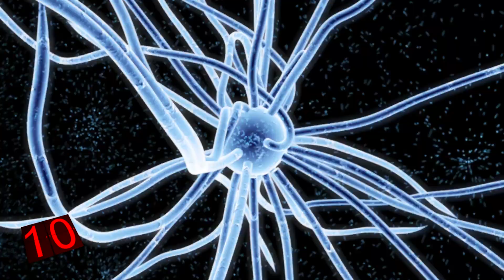GMO: 10 Foods you didn't know were Genetically Modified Organisms!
GMO: 10 Foods you didn't know were Genetically Modified Organisms! Now, you most likely keep an eye on sugar contents and other unhealthy ingredients that you need to eat in moderation, but how many of you watch out for genetically modified foods? Most probably not many of you! For most this won’t be an issue, but if you live in the U.S., there’s a good chance that at least some of your food has been genetically modified.

Find out which Monsanto-like biotechs the FDA has approved, and what isn't really organic!

Number 10: Canola.
Developed through conventional plant breeding, Canola was developed by breeding rapeseed, which has been in use for millennia, and was even used as fuel by many ancient civilizations. The first Genetically Modified version was originally bred by University of Manitoba, Canada by Keith Downey and Baldur R. Stefansson during the 1970s. That strain was called Roundup Ready canola, developed to have a tolerance to glyphosate. This was done by introducing two genes, the first called Agrobacterium, which is a common soil bacterium, with a gene from Ochrobactiurm antroi strain LBAA… which honestly won’t mean much to most of us. Surprisingly, a whopping 90% of the U.S canola crop is genetically modified.
Number 9: Potatoes.
Nearly all of us will be familiar with the hardy potato that has been a stable part of diets for thousands of years, but did you know some strains have been genetically modified? The potato was first domesticated in modern-day southern Peru in between 8000 and 5000BCE. It was first introduced to Europe following the Spanish conquest of the Inca Empire and since then it has been introduced to all corners of the world.  An estimated 382 tons of potatoes were produced in 2014 with the People’s Republic of China producing the most at 95.5 million tons. In recent years genetic researchers have produced several genetically modified varieties of potatoes. The New Leaf potato was genetically modified to resist attacks from the Colorado potato beetle, but was unsuccessful in making a dent in the market so sales were discontinued in 2001.
In more recent years, the USDA approved a modified potato, the Innate potato, which contains genetic modifications that reduced or prevented bruising. Although these have gone into circulation, the Food and Water Watch petitioned McDonald’s, a major consumer of potatoes, to not use the new strain of potato. Thankfully, McDonald’s agreed. So if you eat McDonald’s fries, at least you don’t need to worry about consuming this particular GM food!
Number 8: Eggplant.
Eggplant, also known as aubergine, has been cultivated in southern and eastern Asia since prehistory. Strangely, the plant has also played a role in Italian and Egyptian folklore. In the 13th century Italy and 19th century Egypt, the plant was liked to cause or increased levels of insanity amongst the populace. The genetically modified version of the eggplant is also known as Bt Brinjal, and was created by inserting crystal protein gene taken from bacterium Becillus thuringiensis to make it resistant to pests. It works by enabling the plant to produce a toxin that kills the worms that devastate crops. This strain of the eggplant is only cultivated in Bangladesh, but as it is only a recent phenomenon it is too early to judge its success.
Number 7: Papaya
Papaya is native to Mexico and northern South America, but has since been introduced to Florida, California, Hawaii and other tropical and subtropical regions like India. It turns out that only the female plants are used for cultivation, though, as the male plants provide poorer quality fruit. In 2014 India produce 44% of the world’s total estimated at 12.7 million tons – which is a lot of papaya. But it hasn’t been an easy ride for the plant. Papaya production was hit with a deadly virus that nearly wiped out the entire world crop. The virus, known as papaya ringspot, first hit the crop in Hawaii in the 1940s and within 50 years the virus had spread to nearly every area that grew the crop. Regardless of whether you agree with the GM food industry, if it wasn’t for the Hawaiian born scientist, Dennis Gonsalves, we wouldn’t be able to feast on the delicious fruit today.
His creation, known as the Rainbow papaya, was designed to be resistant to the virus, and has ensured a stable and sustainable income for the people of Hawaii and other places it’s grown. It clear that the genetically modified papaya has helped ensure its continued availability today. So…maybe not all GM foods are bad.